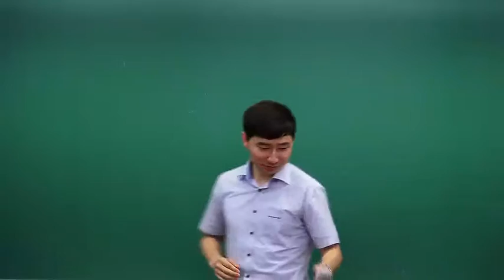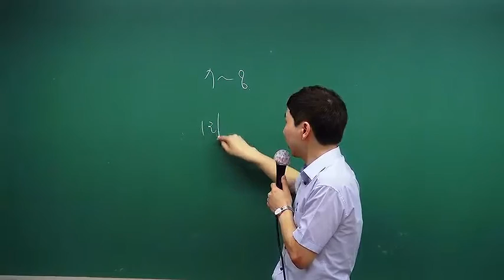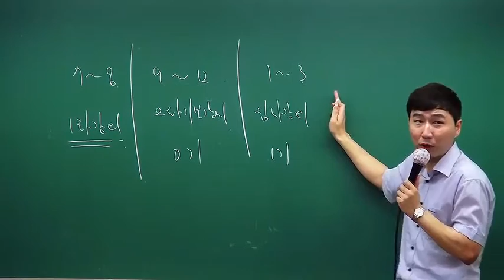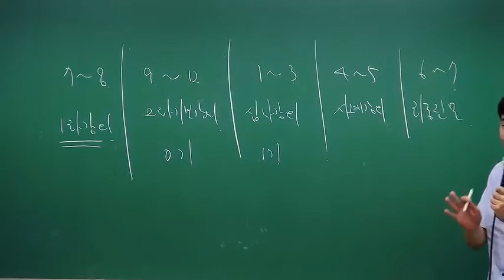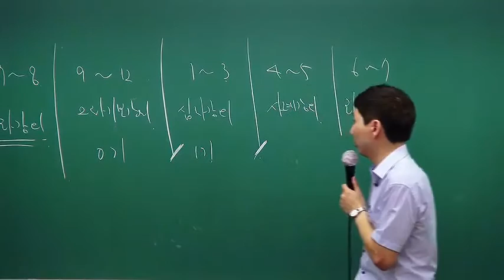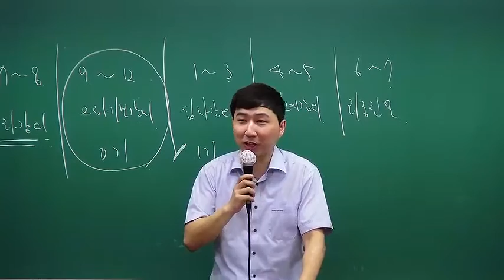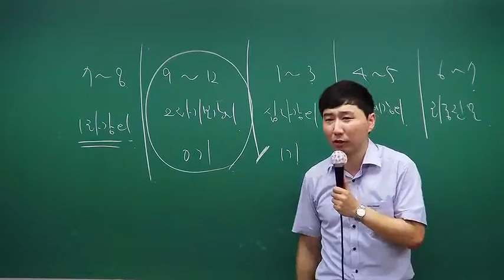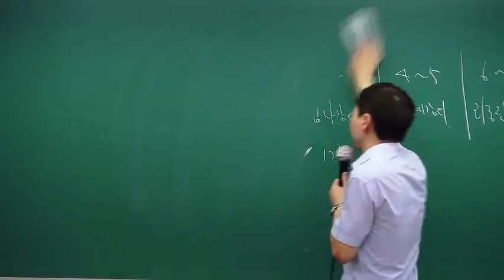김기범 공인노무사1차대비 노동법 기본이론 평일반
[강의목표]
(1) 2016년 공인노무사 1차시험을 위한 노동법의 기본체계 확립
(2) 법조문이 함의하고 있는 기본이론에 대한 이해와 각 조문의 유기적 관련성 파악
(3) 객관식 노동법에서 출제가능한 리딩판례의 사실관계와 법리 이해

[강의진행]
(1) 1차 시험에 최적화된 강의가 될 수 있도록 조문과 판례중심으로 핵심이론만 강의합니다.
(2) 매회 복습형으로 에센스 노동법 교재의 일부문제를 풀이하고, 별도 OX시험을 진행합니다.